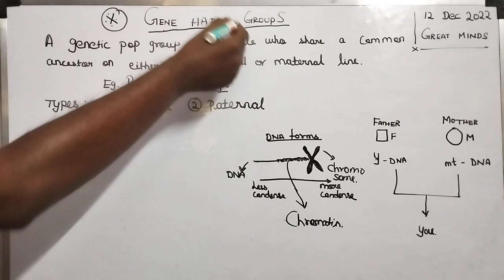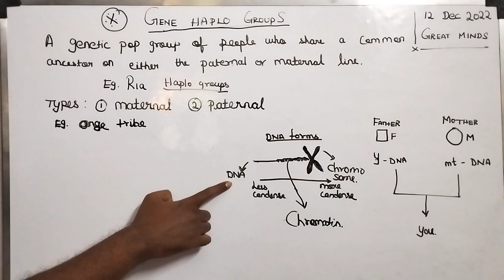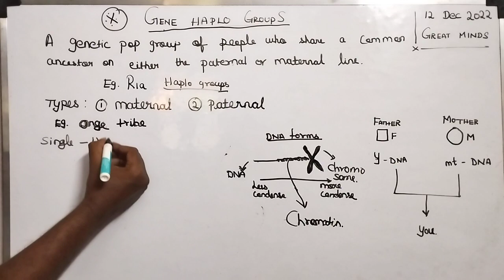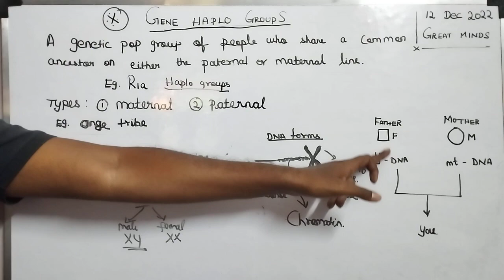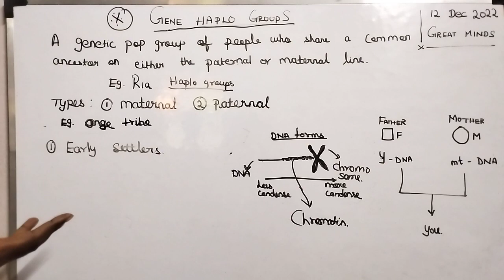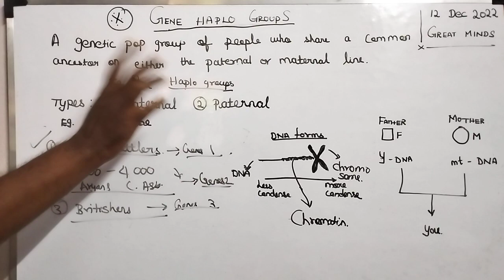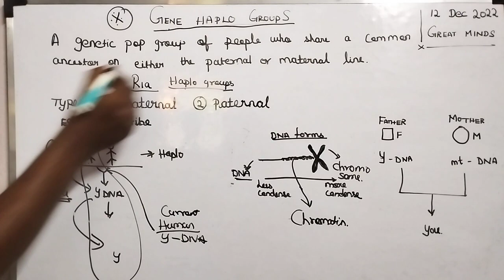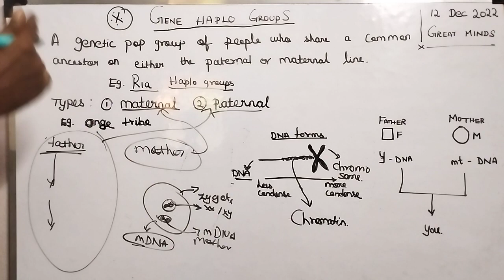Gene Haplo Groups